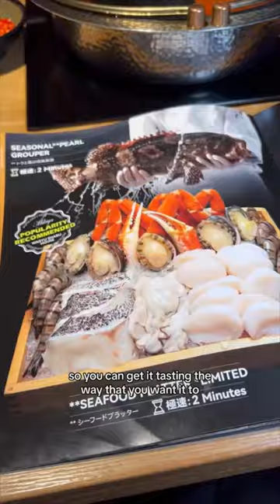All You Can Eat AYCE Wagyu Mikiya Shabu Shabu Hot Pot Chinatown Las Vegas Close to Strip Affordable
Mikiya in Chinatown, Las Vegas just opened with all you can eat shabu shabu hot pot with authentic wagyu at an affordable price point. With options starting at just $45 per person, this is an inexpensive AYCE steak option with tons of extras. Beginning at just $55 your dinner will include even more meat and fresh seafood. Similar experiences in the resorts are three times the price. Mikiya is a sister restaurant to the wildly popular X Pot inside Venetian.